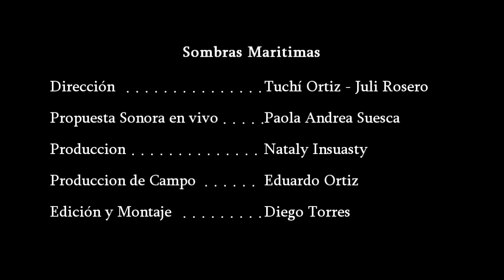Sombras Maritimas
SOMBRAS MARÍTIMAS

El mar rugió tan fuerte que despegó las sombras de lo que habitaba a sus orillas, las sombras como almas negras viajaron al volcán galeras para volver a tener vida con el fuego de su cráter.

Desde las profundidades de la isla de Java hace 7000 años, las ideas de representación, historia y proyección se conformaron con las sombras chinescas, formando desde esas eras, tres de los pilares de la cinematografía: luz, movimiento y medio de captura.

A pesar de cumplir con los tres pilares de la cinematografía, las sombras chinescas de títeres y escenarios como medio de captura sólo lo hacen en este aspecto, en cuanto a la narración no permiten capturar lo que se representa, lo cual puede ser visto como un ventaja en el sentido que cada persona que tomara el personaje titiritesco para darle vida con la luz lo representaría con movimientos y voces muy diferentes al anterior actor, aún siguiendo unos parámetros argumentativos establecidos. Desde otro punto de vista la desventaja sería que muchas de las obras antiguas se perderían al no estar capturadas en un medio que permitiera su continua reproducción.

Por estos motivos la propuesta va enfocada a las lámparas de sombras, las cuales tienen una narración fija y constante sin depender de la interpretación de un actor, logrando que el primer invento conocido como cinematográfico, funcione con las características del cine.

Cajas de luz que proyectan sombras en las paredes apagadas de la ciudad, el Mar pone la sombra el Galeras la candela.

FICHA TÉCNICA

Proyección: Sombras sobre muros.
Técnica: Cajas de madera
Duración: 2 horas
Dirección: Tuchí Ortiz – Juli Rosero
Animación: Liliana Beltran - Nicolas Tupas - David Revelo
Creación Propuesta Sonora: Paola Andrea Suesca
Producción: Nataly Insuasty
Producción de Campo: Eduardo Ortiz